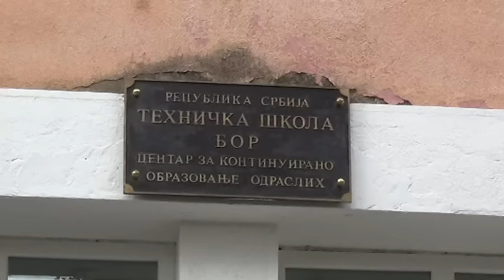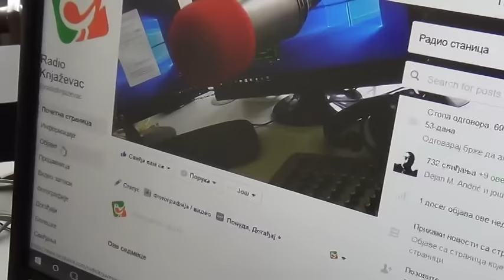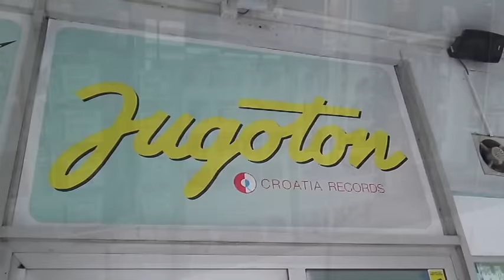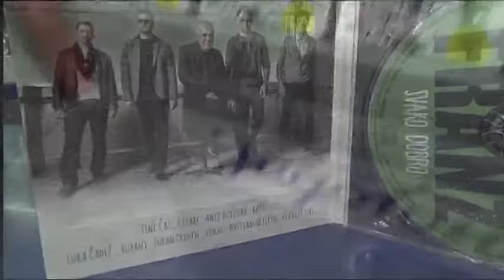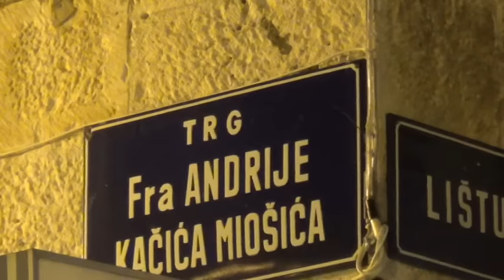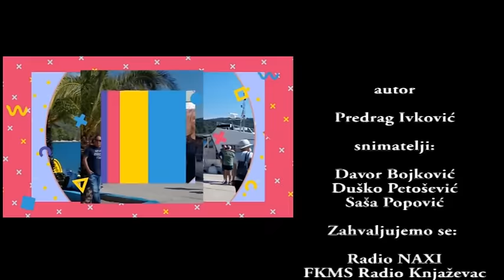Lepsa strana zivota - prva emisija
Emisija iz produkcije "pedjamedia". Prikazuje ljude, događaje, stvari i priče sa lepše strane života. Svi muzički sadržaji korišćeni su isključivo u promotivne, ne u komercijalne svrhe.

New TV show from "pedjamedia" production. Life style content.